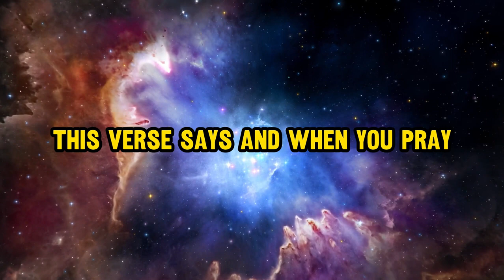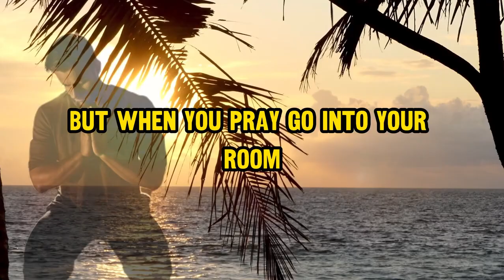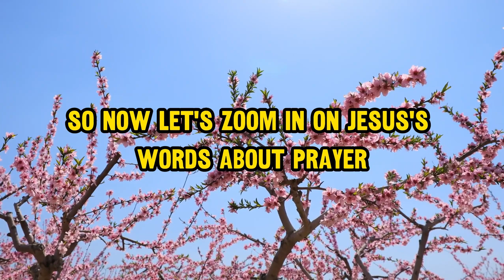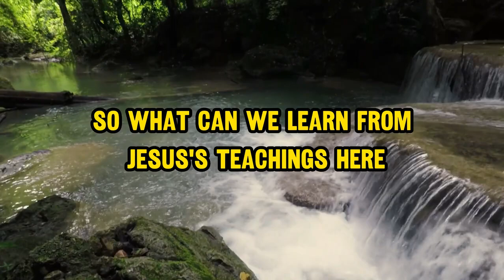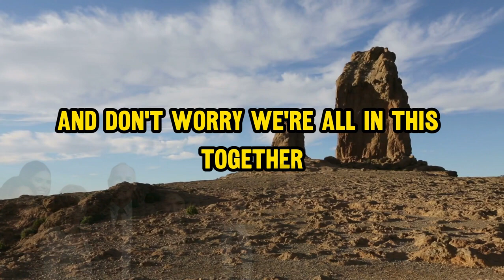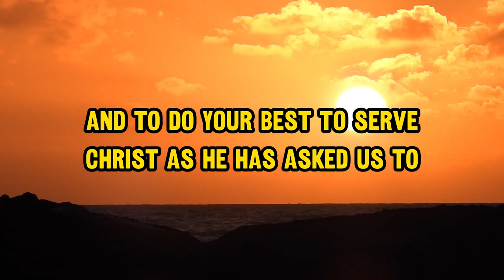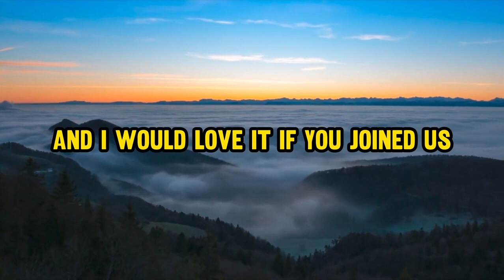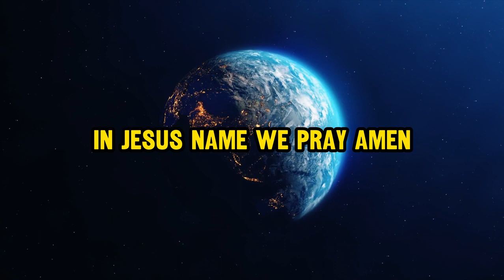PAY attention to THIS! before YOU have WAITED too long!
This is a video discussing how Jesus tells us to pray.  Many are in the dark on this.